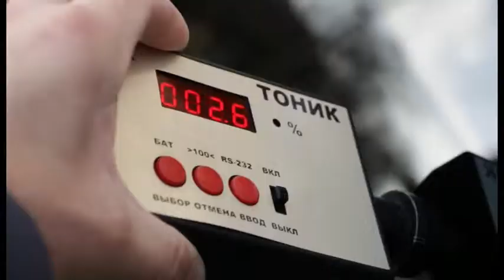Нарушил правила тонировки – заплати штраф